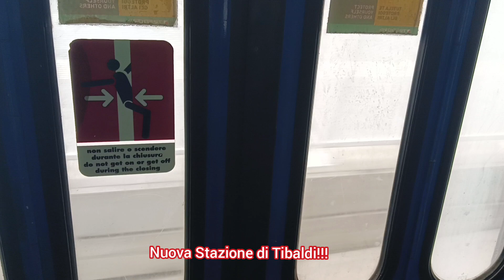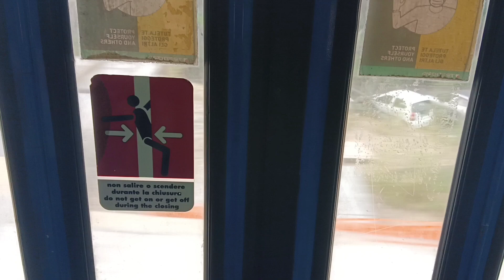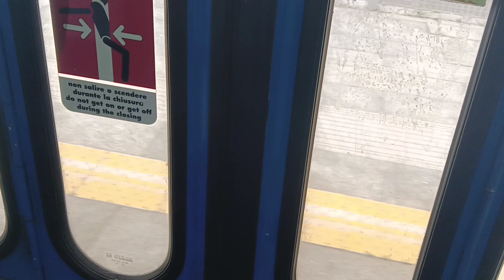Train Trip Report- Linea S9 Mi Rogoredo - Albairate Vermezzo - Da Milano Rogoredo a Milano Romolo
ciao ragazzi benvenuti in un nuovo video, oggi viaggiamo sulle PR da Milano Rogoredo a Milano Romolo con linea S9, nel video si può notare che siamo partiti da MILANO ROGOREDO, Perché questo'?, beh dato che c'erano dei lavori a MILANO LAMBRATE, i treni li fanno partire da MILANO ROGOREDO, invece i treni da Saronno li limitano a MILANO GRECO PIRELLI . Siamo partiti con le PIANO RIBASSATO è dovevamo andare a MILANO ROMOLO, devo dire che è stato emozionante. Comunque per andare a MILANO PORTA ROMANA abbiamo preso una via fatta apposta per andare a incrociare i binari provenienti da MILANO FORLANINI. I treni venivano classificati come REGIONALI è con numerazione diversa.

RECENZIONE VIAGGIO:

comodità : 8,5/10
Rumore : 1,5/10
ritardo : 0 minuti di ritardo
personale a bordo: NON ATTIVO/A
TRENO: 6,7/10
PREZZO : 2,90 ( essendo che io sono partito da Treviglio Centrale ho pagato questo prezzo )